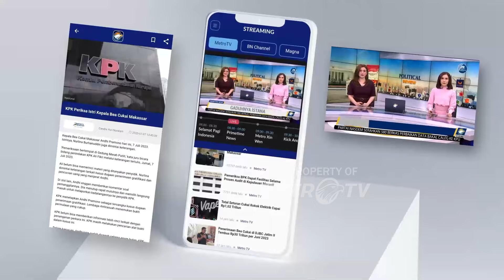Ketua PSI Kota Batam Pesta 54BU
MetroTV,
Petinggi sebuah partai dikota Batam, di tangkap tim Satrarkoba Polresta Barelang saat sedang melakukan pesta 548u, di sebuah rumah dikawasan Batam Center Kota Batam Kepulauan Riau.